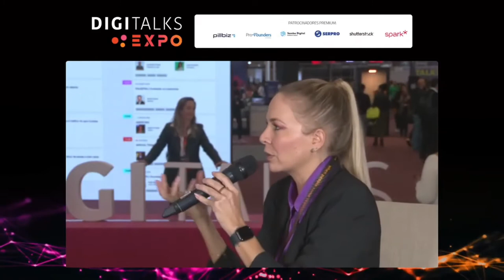Como começar a empreender (hoje mesmo) | Fabio Rodrigues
Fabio Rodrigues, fundador da U5 Marketing e escritor do livro "Empreenda agora!", conta na entrevista como começar a empreender (hoje mesmo), identificando oportunidades de negócios dentro das suas área conforto.

As dicas servem para aumentar as chances de sucesso em uma jornada empreendedora.